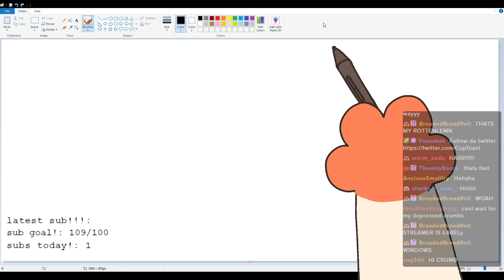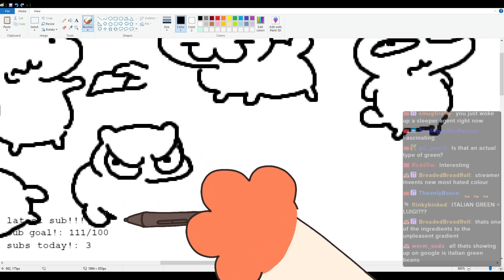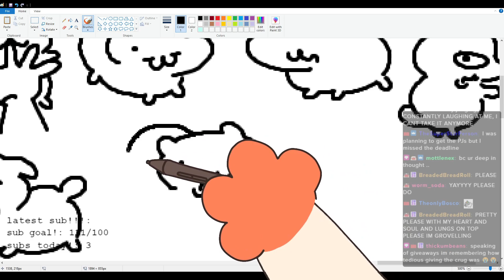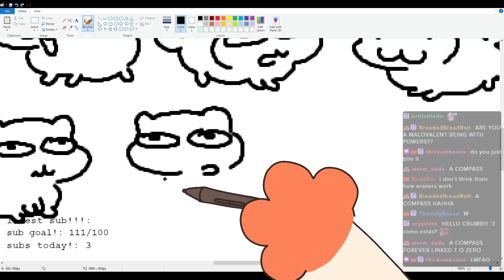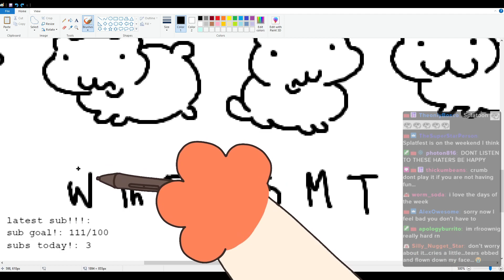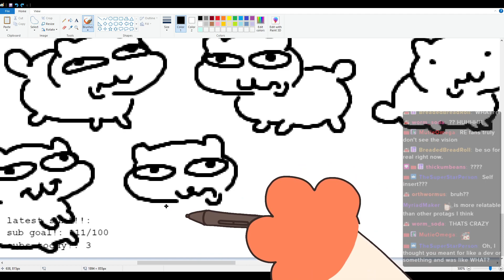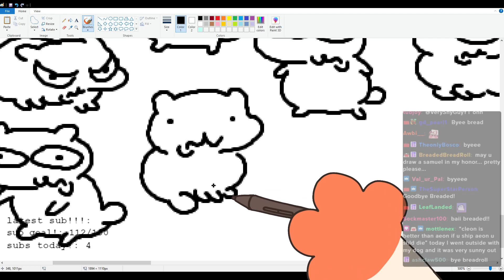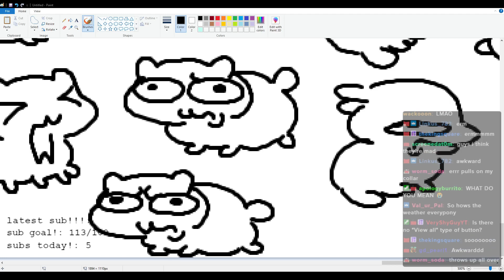drawing auauagh (5/14/24)